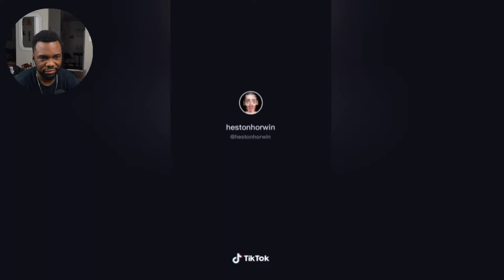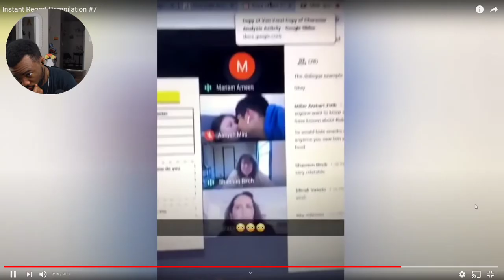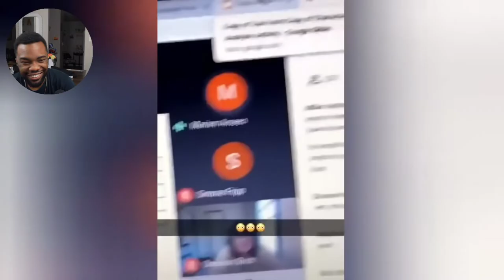Instant Regret Compilation | ARuggaReaction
I like Watching and Making Youtube Videos. This will be a channel of me showing and reacting to videos that i like.
IF YOU THINK THIS STEALING THEN YOU WOULD HAVE TO CONSIDER YOUTUBE GAMER AS THE SAME.
MY goal in life is to become a successful YouTuber and eventually get 10 Thousand Subscribers/ STARS.